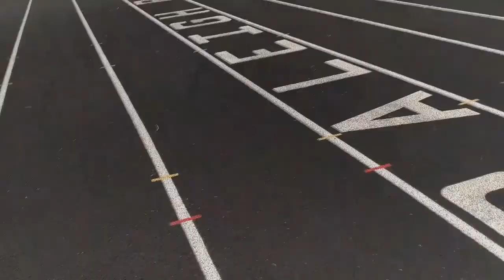Hurdle Training - Drilling with Sierra Fletcher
She's back on hurdle grind.. first hurdle day in months. Coming back from an unfortunate ankle break the day before competition at NBN indoors during final pre-race run when someone stepped into her lane as she's stepping off last hurdle.

Sierra is using this time to get back to where she was as she prepares to move forward on the next level reppin' The Ohio State Buckeyes.

She did an outstanding job of working in a few things I've added over the past month or so while she recovered and actually made it back on the track with 3 weeks of training to lead off her 'high school' team's winning 4 x 1 at NBN Outdoors.. National Champions..Congratulations!!!